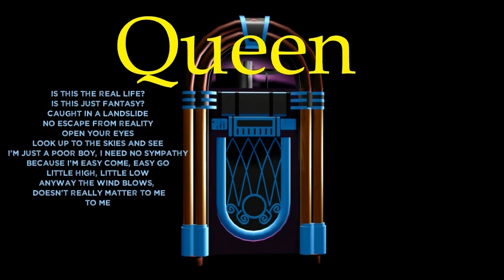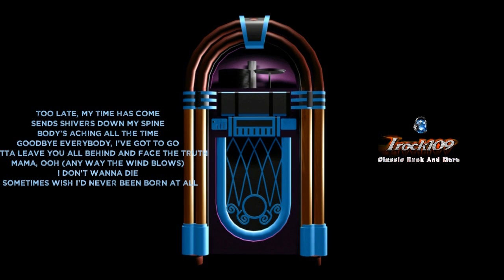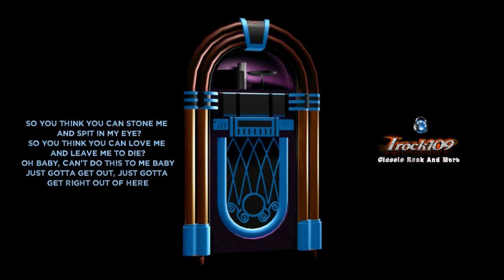Queen Bohemian Rhapsody Vocals Removed (Real Version)